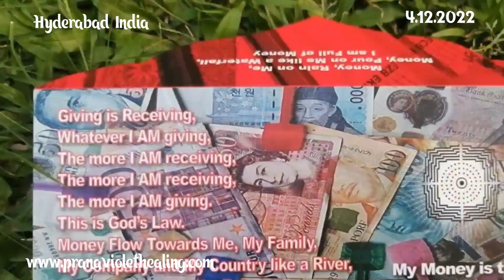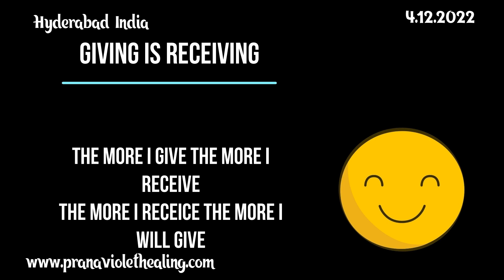డైట్ మార్పుతో ఆమె యూరిక్ యాసిడ్ సమస్యను ఎలా హీల్ చేసుకున్నారో వివరణ.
ఆహారంలో  మార్పు మరియు భావోద్వేగాలకు గురవడం  ఆరోగ్య సమస్యకు కారణం కావచ్చు.

1. అఫర్మేషన్స్  చదవండి
2. డిస్టెన్స్ హీలింగ్  సెషన్లకు హాజరవ్వండి
3. హీలింగ్  వ్యాండ్ తో మిమ్మల్ని / స్నేహితులను / కుటుంబాన్ని  హీల్  చేయండి
4. పివిహెచ్ డైట్ అనుసరించండి
5. పివిహెచ్ బెడ్ యోగా
6. భావోద్వేగ రహితంగా  ఉండండి
7. ఆధ్యాత్మిక పరిశుభ్రత పాటించండి